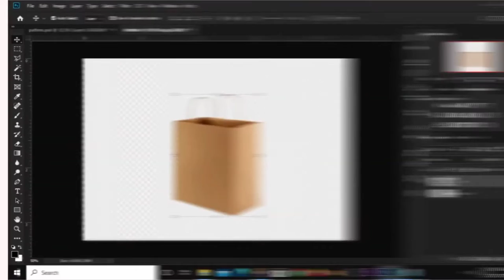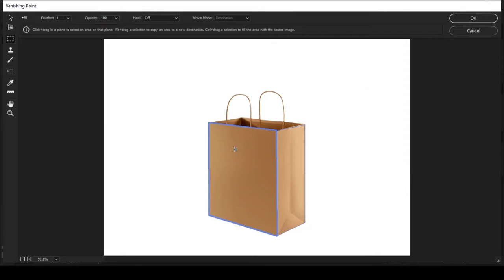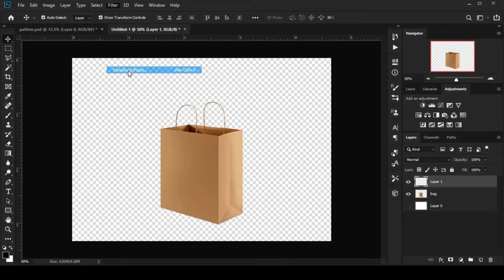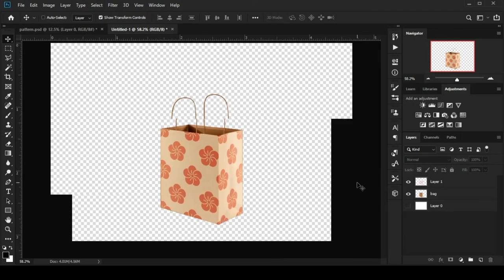Adobe Photoshop CC: Vanishing Point Tutorial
In this Photoshop Tutorial, I am going to show you how to to use the vanishing point filter to wrap a design pattern around any object. Kindly take a deep breath, grab your mouse and follow my lead as I show you how to to use the vanishing point filter to wrap a design pattern around any object in a few little steps and watch this video to the end so you don't miss out anything.